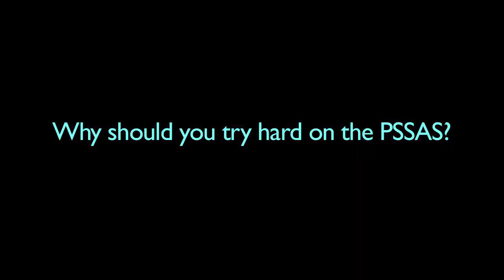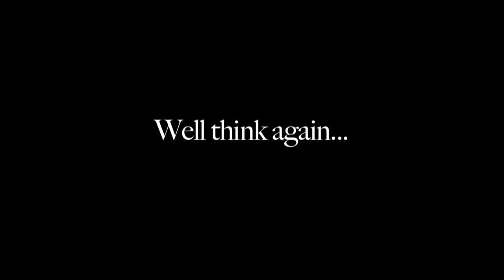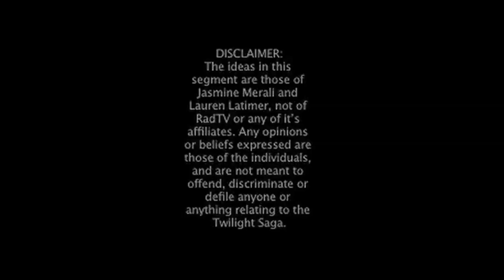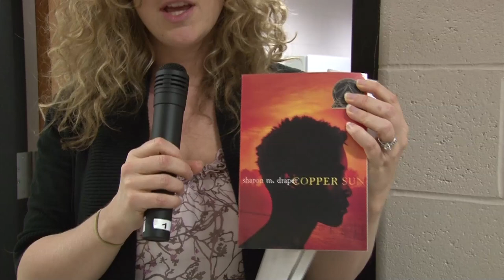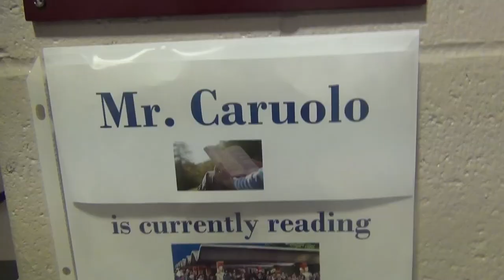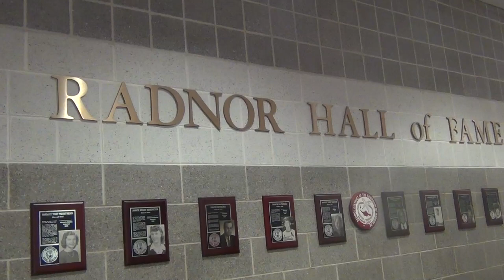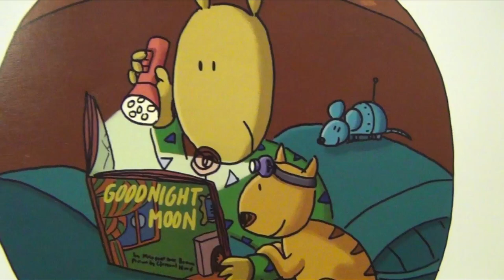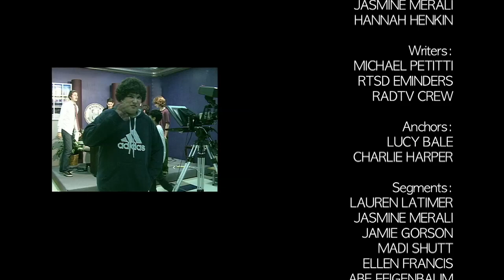THE RADNOR REPORT: March 2, 2012